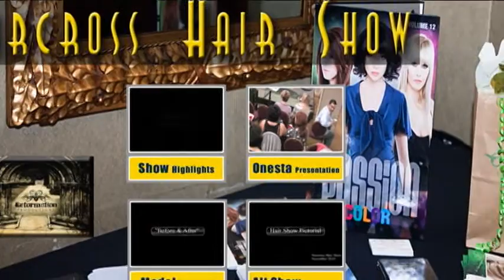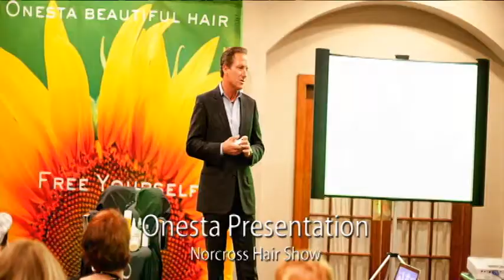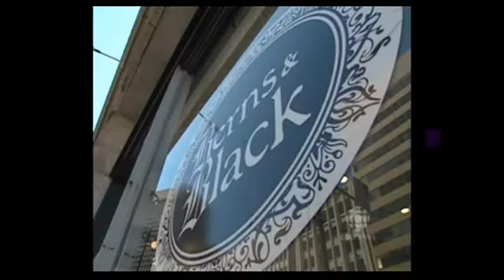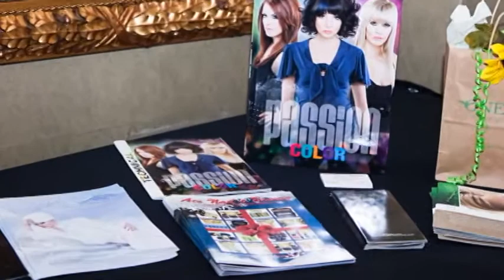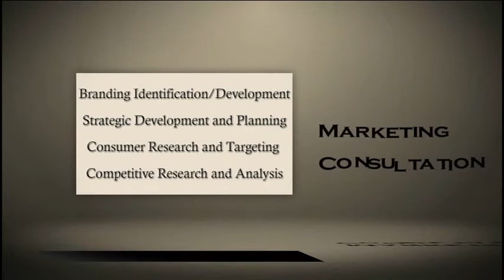Reformation Productions V-log 1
Reformation Productions V-log is a short video clip that highlights some of the local businesses we've been working with. and ReformationProductions.blogspot.com